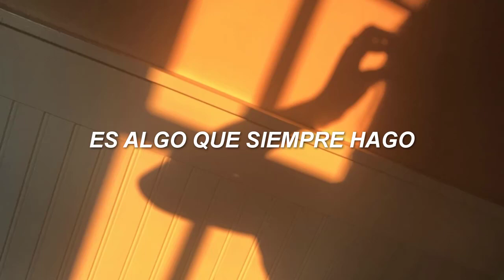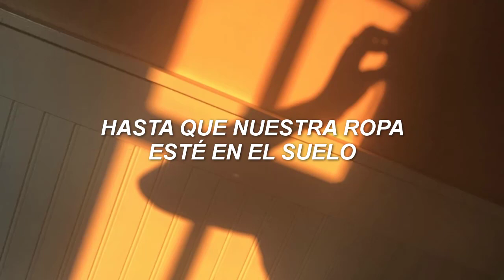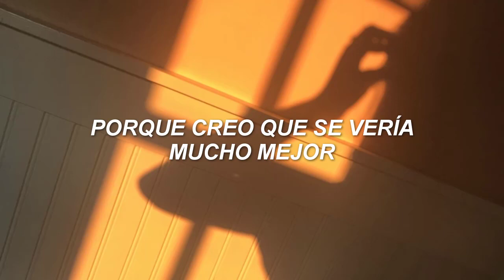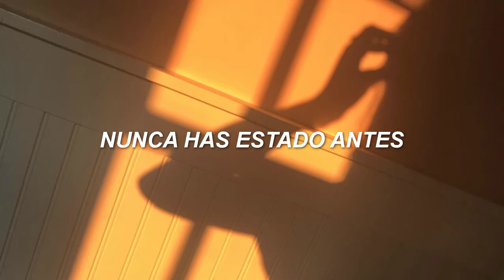On The Floor - The Vamps // español